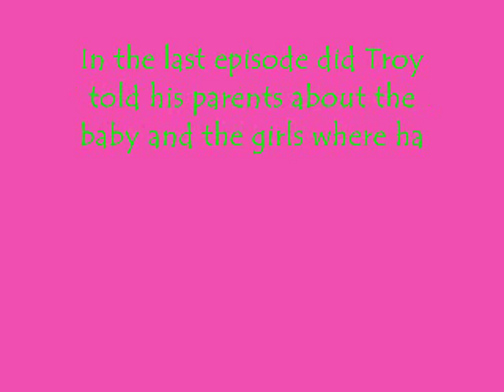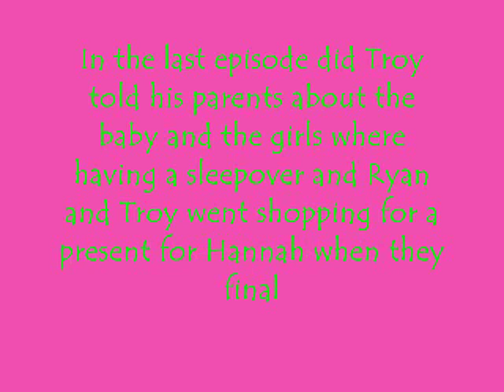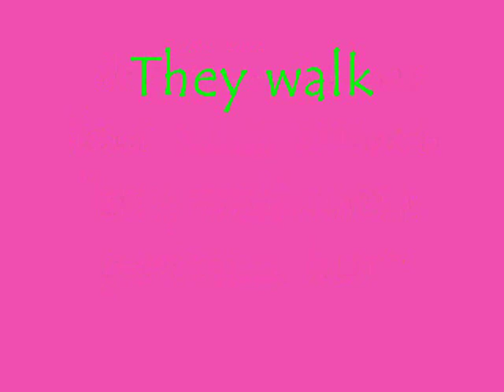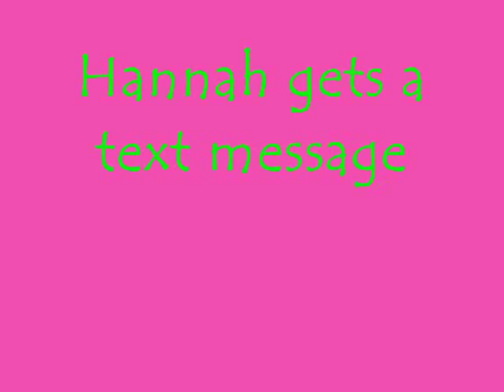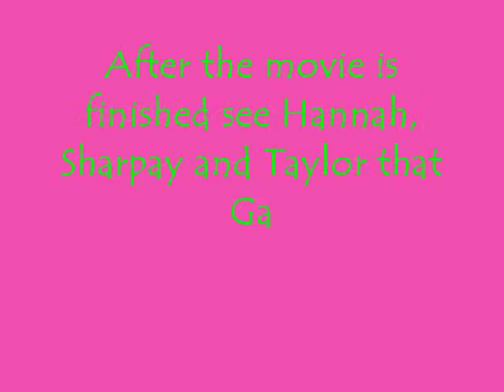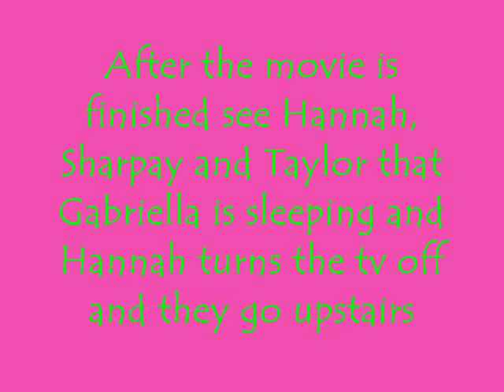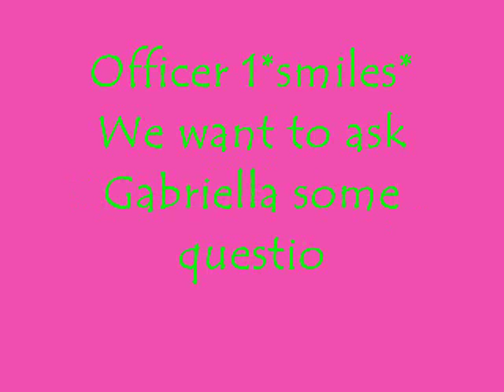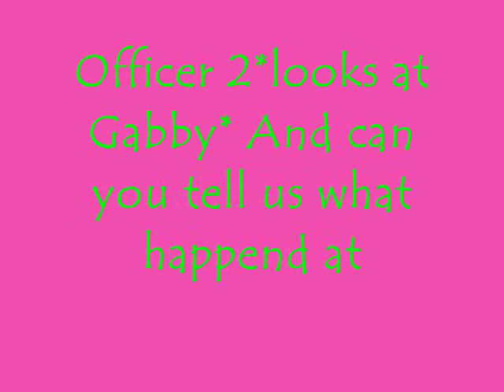High School Musical Serie 3 ep 65 {[Sleepover]}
Here is episode 65 i hope you enjoy it

and to everybody a Happy New Year